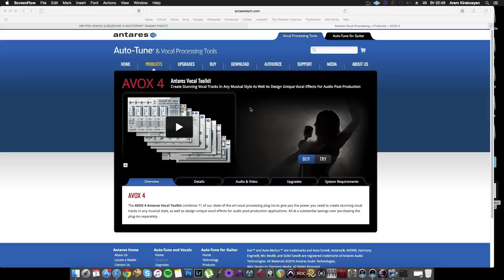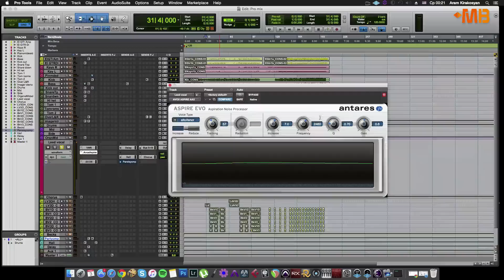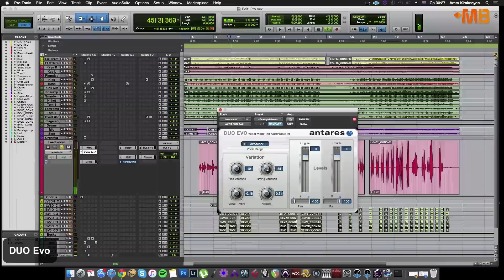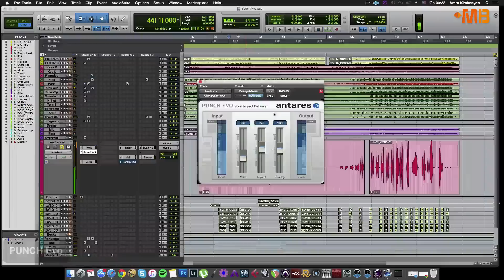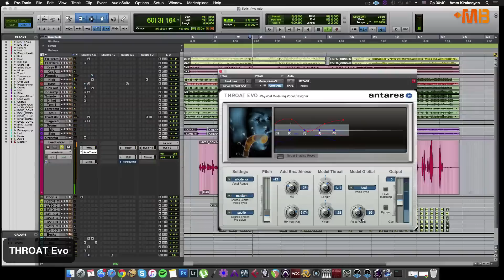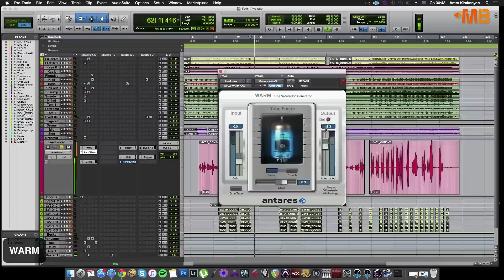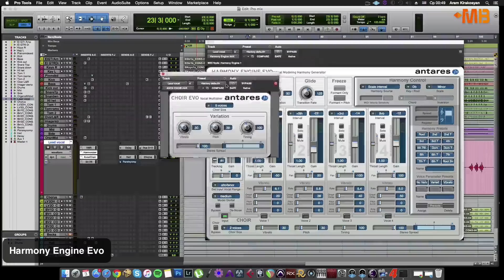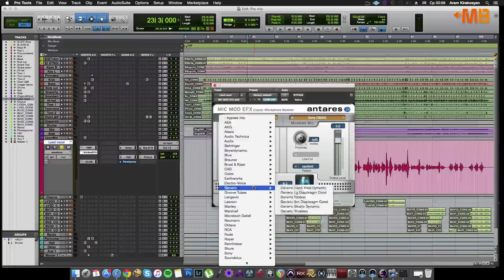Обзор Antares AVOX 4 [Арам Киракосян]